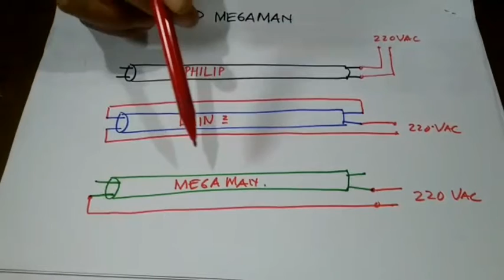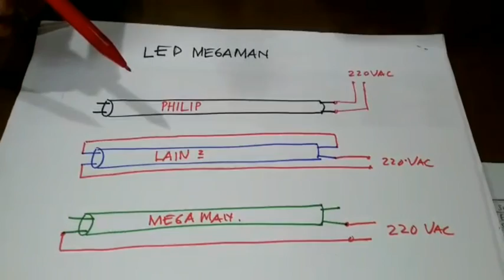Membuat rangkaian Lampu LED.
TL Fluorescent
merupakan proses terpancarnya sinar oleh suatu zat yang telah menyerap radiasi elektromagnet, fluorescent sendiri merupakan bentuk dari luminesensi. Cara kerja dari lampu neon sendiri yaitu saat elektroda dialiri arus listrik maka akan timbul panas dan menyebabkan elektron berpindah dari ujung ke ujung. Arus listrik ini juga akan menyebabkan merkuri yang tadinya berbentuk cair menjadi gas. Perpindahan elektron ini akan memedarkan lapisan fluorescent pada tabung lampu tersebut.

TL LED.
Pada TL LED memiliki puluhan hingga ratusan LED dalam satu tabungnya. Menurut penelitian beberapa ahli LED ini dapat menghemat listrik hingga 60%. LED dapat menyala jika dialiri tegangan maju dari anoda ke katoda sehingga tidak akan menyala jika arah tegangannya terbalik. Pada LED terdapat chip semikonduktor yang didoping sehingga menciptakan junction P dan N. Proses doping merupakan proses penambahan ketidakmurnian pada semikonduktor yang murni sehingga menghasilkan karakteristik yang diinginkan. Ketika tegangan maju masuk dari anoda menuju katoda akan menyebabkan kelebihan elektron pada N-type material akan berpindah menuju wilayah yang kelebihan hole yaitu wilayah yang bermuatan positif (P-type material). Ketika elektron ini bertemu dengan hole akan melepaskan photon dan memancarkan cahaya monokromatik atau cahaya satu warna.